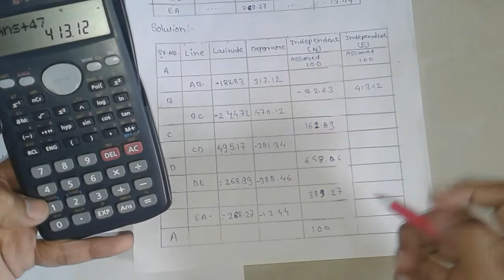How to calculate of Independent Coordinate for Surveying (एक बार देखोगे लाइफ टाईम समज जाएगा try it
I am studying in civil engineering in diploma

I will upload any civil diploma problems videos
Such as.
1) Mechanics of structure  (M.O.S)
2) Mathematics (M1, M2, M3)
3) Survey
4) Highway Engineering